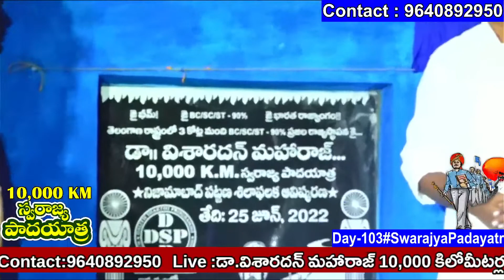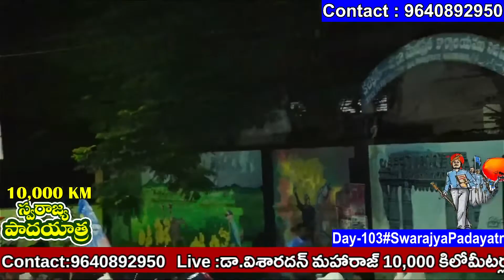నిజామాబాద్ జిల్లా కేంద్రంలో స్వరాజ్య పాదయాత్ర